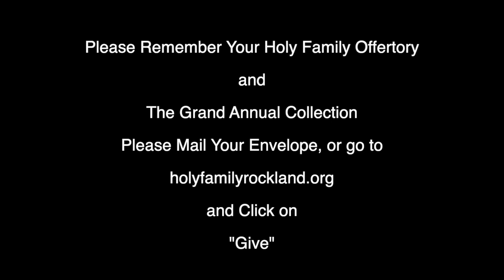Stations of the Cross- March 1,2024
Stations of the Cross with Pastor Fr. James F Hickey of Holy Family Church, Rockland MA